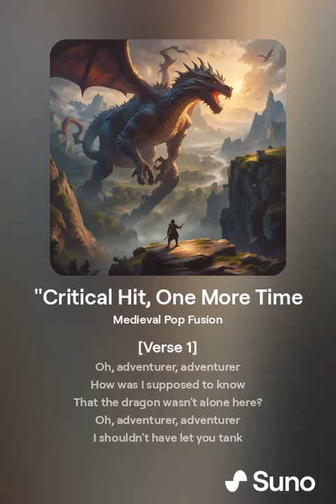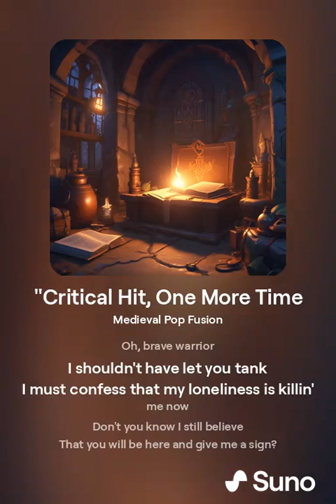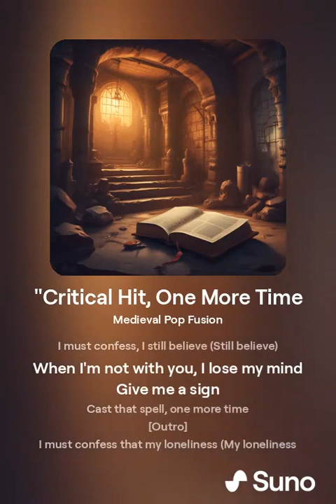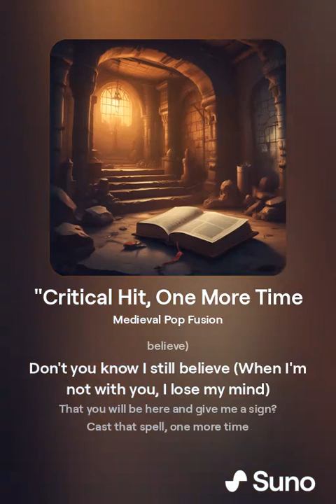Critical Hit, One More Time - AI Music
Dungeons and Dragons style parody of "...Baby One More Time" by Britney Spears